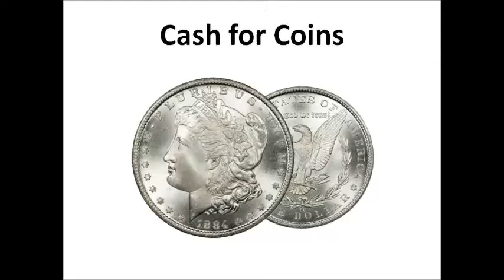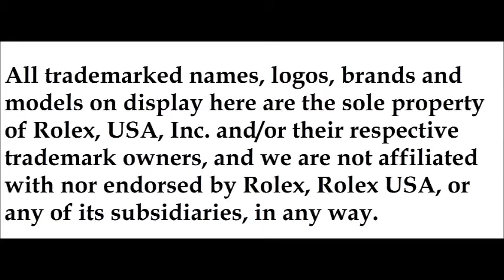Pawnshield Cash Buyer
Pawnshield Pays Cash for Fine Jewelry & Collectibles and offers collateral loans with simple, easy to understand choices that make sense!